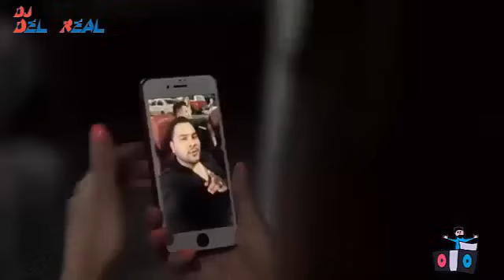ADIOS AMOR MIX BANDA REMIX - DJ DEL REAL d[-.-]b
MUCHAS GRACIAS A TODOS POR SU APOYO... SALUDOS

DONACIONES: SANTANDER  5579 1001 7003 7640... MUCHAS GRACIAS

SI TE GUSTO ESTE MIX O CUALQUIERO OTRO RECUERDA QUE PUEDES ADQUIRIRLO LIMPIO EN VIDEO O EN MP3 COMO LO NECESITES, TENGO PAQUETES DE 100 MIX EN MP3 PARA TUS REUNIONES, FIESTAS O TU AUTO, NO DUDES EN CONTACTARME AL +52
O BIEN SI ERES DJ Y NECESITAS MATERIAL O PRESENTACIONES Y LOGOS

RECUERDA QUE HAY MUCHOS MIXES QUE YOUTUBE NO ME PERMITE SUBIR PERO QUE PODRAS OBTENER EN VIDEO O MP3,

SALUDOS Y MUCHAS GRACIAS POR TU APOYO, SOLO POR TU APOYO ES QUE YO PUEDO SEGUIR SUBIENDO MATERIAL.